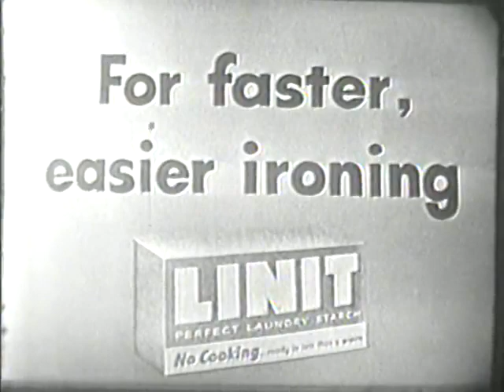1953 年 Linit 广告